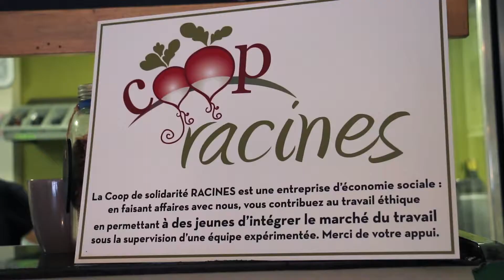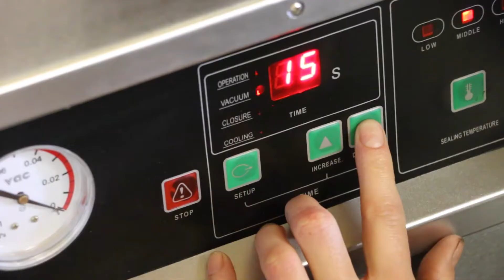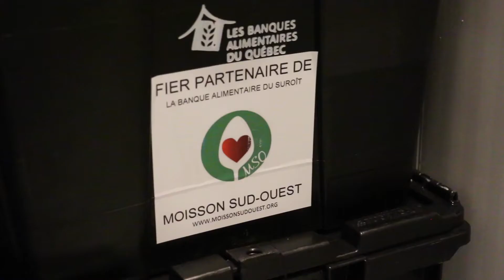Récupérer Conditionner Transformer pour mieux manger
Le projet vise une approche multi-stratégique pour réduire le gaspillage alimentaire et valoriser les surplus alimentaires en conditionnant et en transformant plus de 10 000 kg de fruits et légumes par année. Le projet vise la solidarité alimentaire en arrimant des acteurs locaux (organismes communautaires, élus, milieu scolaire, producteurs, etc.) dans un esprit collaboratif et de concertation. Les produits conditionnés seront distribués via les organismes d'aide alimentaire, les cuisines collectives et l'offre alimentaire des écoles secondaires Arthur-Pigeon (CSVT) et CVR (NFSB).

Le projet « Récupérer, conditionner et transformer pour mieux manger » répond entre autres, à une problématique importante, soit l’offre d’aliments frais aux personnes vivant de l’insécurité alimentaire. Souvent pour cause de fraîcheur, de transport et de délais dans l’utilisation, les fruits et les légumes sont rares ou même inexistants en situation de dépannage alimentaire. Leur caractère périssable fait en sorte que ce type d’aliment se retrouve rapidement dans les déchets. En récupérant ces aliments destinés au compostage, ce projet bénéficiera aux personnes vulnérables sur le territoire du Haut-Saint-Laurent. De plus il permettra l’accès à des fruits et des légumes, ainsi que des outils et de l’information nécessaire à leur consommation.

D’autre part, le projet amène une conscience collective de la problématique de l’insécurité alimentaire. Il compte déjà des acteurs de sphères différentes qui se concertent pour atteindre un même but.

Concrètement le projet vise :
• La réduction du gaspillage alimentaire (gain sur l’environnement);
• L’augmentation de la qualité de l’offre alimentaire (fruits et légumes);
• L’accessibilité physique et économique à des aliments frais, à des populations vulnérables;
• L’amélioration des connaissances et modifications des comportements et des habitudes alimentaires;
• Des gains importants sur la santé.